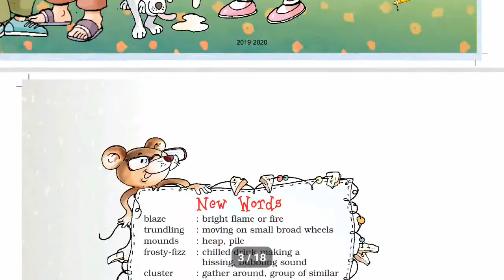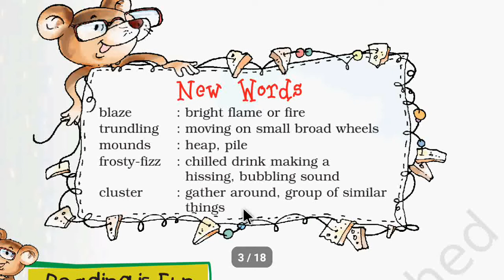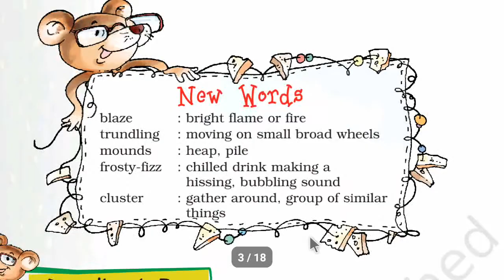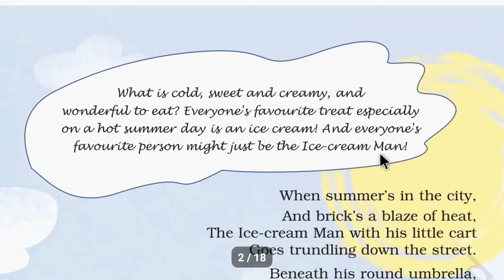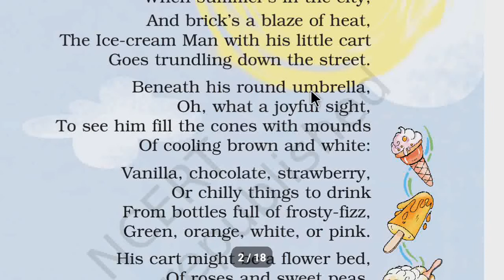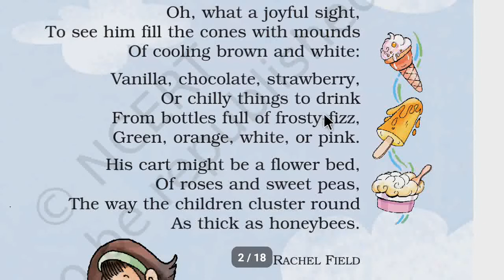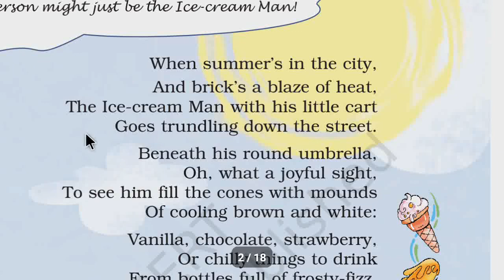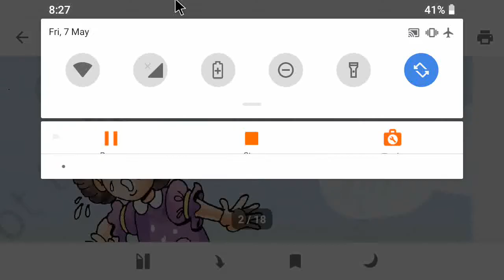Ice-cream Man| Chapter#01 | Class- 5 | Marigold English |POEM| NCERT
Class - 05 Grade
Subject - Marigold English
Chapter - #01 Ice- cream Man
                (NCERT ) |CBSE |
              Fully Explaination of Poem